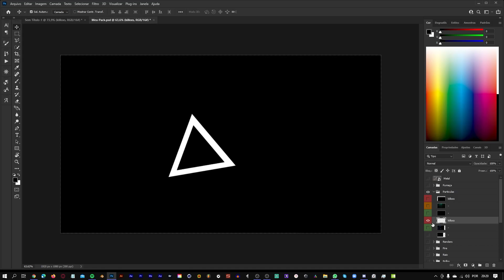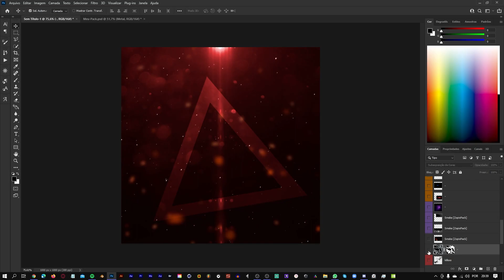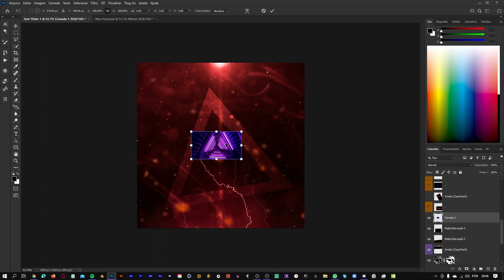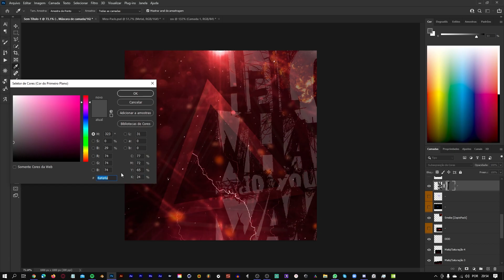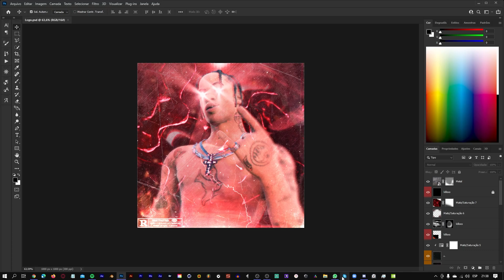Speed Art Logo Fortnite HYPADO🔥 "ÉL Chiltado🤬" Rieffel (Prod Jay Black)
Speed Art Logo Fortnite HYPADO🔥 "ÉL Chiltado🤬" Rieffel

Salve Rieffel (Tu és BRABO🔥🔥🔥)

🎥Meu Workstation:
💻Configuração do meu PC:
💠-Placa mãe: ASUS Rog Strix Z390-E gaming
💠-CPU (Processador): I5 9600k
💠-GPU (Placa de vídeo): Gigabyte NVIDIA GeForce RTX 2060 Gaming 6G, GDDR6
💠-Memoria RAM : Corsair Vengeance RGB Pro, 16GB (2x8GB), 3600MHz, DDR4
💠-Resfriamento: 5 fans: 3 da Gamemax e + 2 de marcas genericas ARGB / Um Liquid Cooling da Gamemax
💠-Gabinete: XIGMATEK Astro A Preto USB 3.0

💻-Monitores:
💠-Acer LCD 27 polegadas SA270, Full HD, IPS, HDMI
💠-LG LED 23.8 polegadas Widescreen, Full HD, IPS, HDMI

📟-Periféricos:
💠-Headset: knup KP-488
💠-Teclado: Philips Mecânico Spk-8404
💠-Mouse: Multilaser Warrior Ivor MO2617
💠-Mesa Gráfica (Mesa digitalizadora) : Wacom intos draw
💠-Mouse pad: Gamer genérico 650 X 350 Milímetros + 1 genérico pequeno
💠-Cadeira : Gamer Dxracer NEX
💠-Mesas : 1 Genérica grande + 1 Genérica media
💠-Microfone HyperX QUADCAST
💠-Webcam c922 logi

📼Programas que eu uso:
💠-Adobe Photoshop
💠-Adobe Illustrator
💠-Media Encoder
💠-OBS Studio
💠-Just Color Picker

Agradeço por ter assistido até o final 😁😁😁